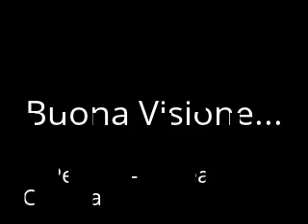Spettacolo Pirotecnico del Partito Lavoratori della Terra curato dalla Pirotecnica Alessandro Spina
Festa in Onore di San Giovanni Battista Patrono di San Giovanni Montebello (CT) e Spettacolo Pirotecnico a cura del Partito "Lavoratori della Terra" eseguito dalla Ditta Pirotecnica S. R. L. di Alessandro Spina da Pennisi - Acireale (CT).
Sabato 23 Giugno 2012 - Ore 22:00.